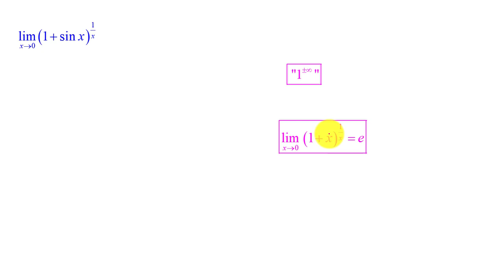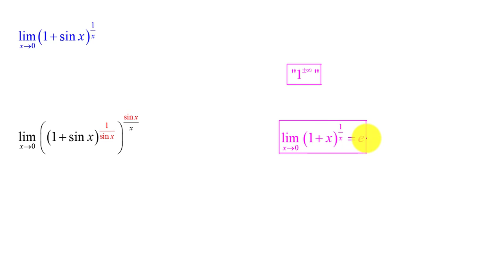גבול אוילר וטריגונומטרי - תרגיל 5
גבול אוילר וטריגונומטרי